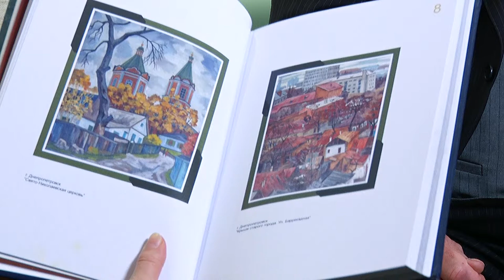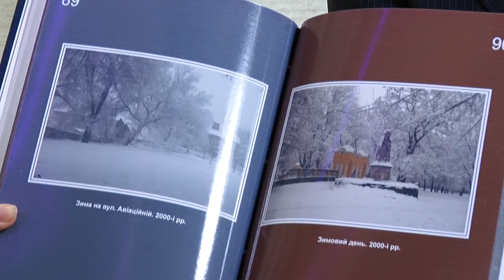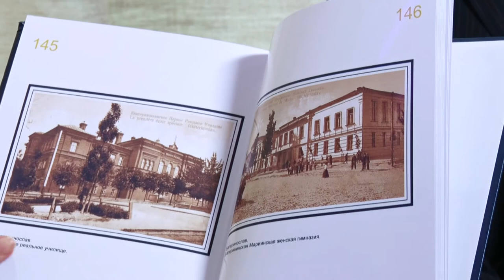Михайло Кублик - член Національної спілки художників України у програмі "Фреш" з Юлією Сиротою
Ім'я цього художника та виразна постать відома багатьом. Він надзвичайно плідний і самобутній.
Це Михайло Кублик - художник, член Національної спілки художників України.